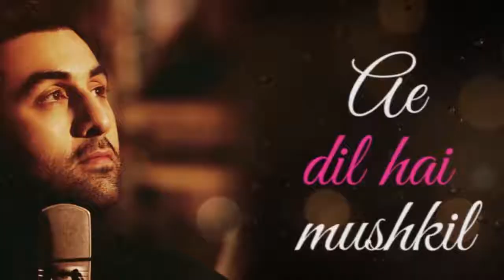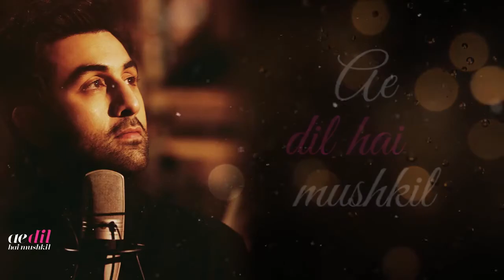Ae Dil Hai Mushkil - remix | [cover] |live| gops